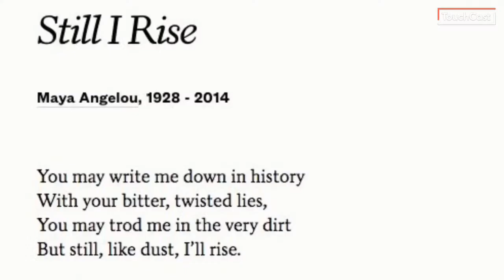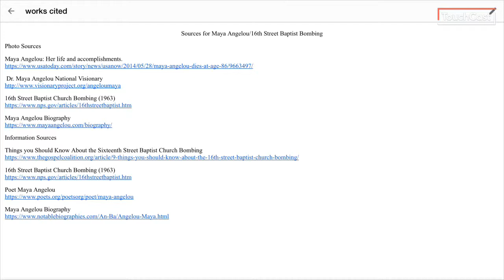Maya Angelou and the 16th Street Baptist Church Bombing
Nailah S updates news stories on Mya Angelou and the 16th Street Baptist Church Bombing.